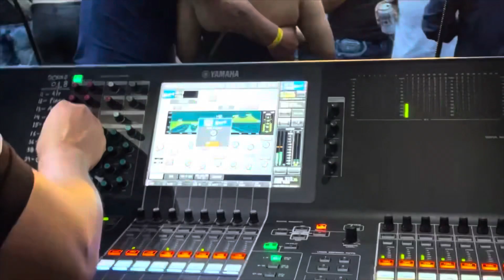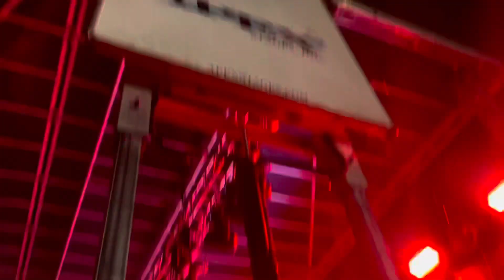Diego Revilla Vlogs : S2E46 : El Yaki Y El Fantasma En Columbus Ohio En La Lluvia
Diego Revilla Vlogs : S2E46 : El Yaki Y El Fantasma En Columbus Ohio En La Lluvia 2021